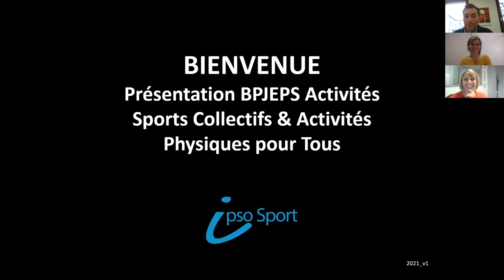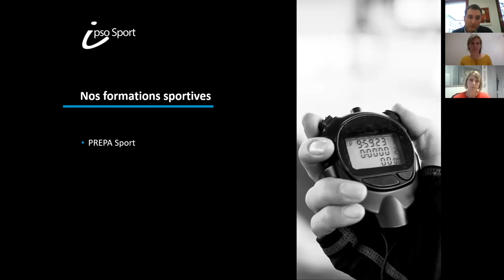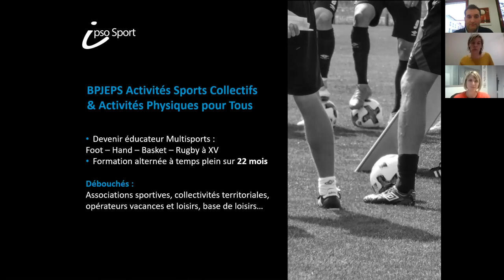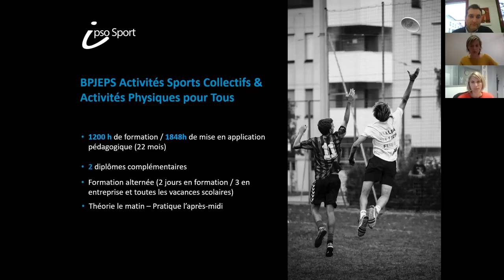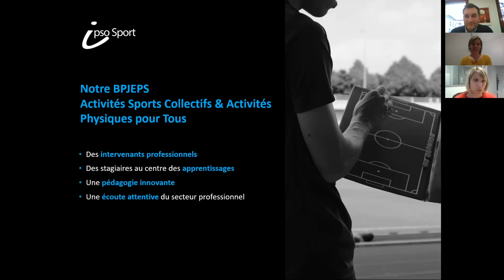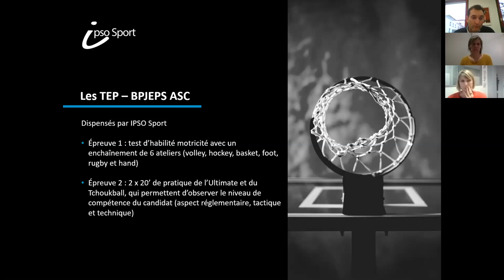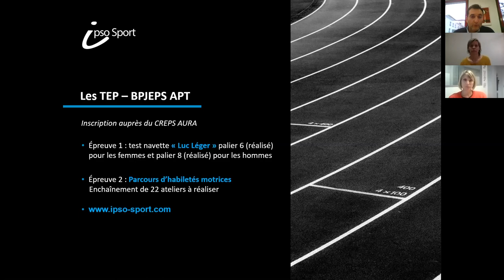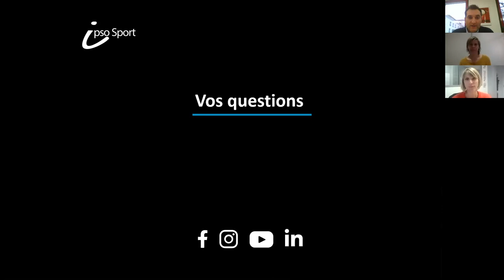JPO virtuelle sur le BPJEPS Activités Sports Collectifs et Activités Physiques pour Tous ⚽️ 🏀 🏈 🏐